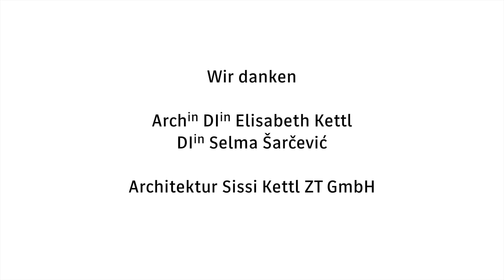Architektin / Architekt: Ausbildung und Beruf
In diesem Video stellen wir den Beruf Architektin / Architekt vor. Als Architekt_in ist man beratend und gestaltend für die technische und wirtschaftliche Planung von Gebäuden und anderen Bauwerken zuständig. Informiere dich jetzt zu Ausbildung, Aufgaben und Herausforderungen im Architektur-Beruf.

Ein Berufsinformationsfilm des Arbeitsmarktservice Österreich. Wir danken Architektur Sissi Kettl ZT GmbH und allen Mitwirkenden.

Melde dich zur Berufs- und Bildungsberatung in einem BerufsInfoZentrum des AMS, wenn dich dieser Beruf interessiert

➡ Kapitel:
00:00 - 00:17 Intro
00:18 - 01:35 Berufseinblicke & Ausbildung
01:36 - 04:17 Anforderungen & Voraussetzungen
04:18 - 05:15 Zukunftsausblick & Künstliche Intelligenz
05:16 - 05:46 Abspann
Inhalt des Videos:
➡ Berufseinblicke & Ausbildung
Architekten machen von kleinen Möbeln bis hin zu städtebaulichen Themen alles. Das Entwerfen passiert meistens mit der Hand, also mit Stift, Papier und damit zeichnen. Dies wird übertragen in eine 3D-Zeichnung am Computer, die dann gleichzeitig auch die offiziellen Pläne sind, die man einreicht. Die Ausbildung bekommt man im Architektur-Studium. In der Praxis ist man anfangs noch unerfahren, gerade was den Umgang mit Behörden und Bauherr_innen angeht. Das lernt man auf der Uni nicht.

➡ Anforderungen & Voraussetzungen
Um sich als Architekt_in selbstständig zu machen, braucht man die Ziviltechnikerprüfung. Um dort antreten zu können, braucht man wiederum eine gewisse Berufserfahrung. Man muss nachweisen, dass man eine gewisse Stundenanzahl an örtlicher Bauaufsicht, an Projektleitung, etc. gemacht hat. Gebäude werden von Architekt_innen entworfen. In Folge kommen Fachplaner aus der Bauphysik, der Statik und den Haustechnik-Büros dazu. Gemeinsam wird das Projekt soweit fertig geplant, dass es den Anforderungen in den jeweiligen Bundesländern für eine Genehmigung entspricht. Dann gibt es irgendwann einen Baubescheid.

In der nächsten Phase in so einem Projektablauf wird der Preis für dieses Gebäude ermittelt. Das heißt jemand muss sich hinsetzen und all diese Daten - Materialien, Oberflächen etc. - zusammentragen. Schlussendlich sitzt man vor vielen Angeboten von Baufirmen und beginnt zu verhandeln, um einen guten Preis für das Projekt zu bekommen. Dann kommt es zur Auftragsvergabe, die Baufirma wird beauftragt. Dann geht es raus auf entweder die grüne Wiese oder raus zum alten Gebäude, zum Zinshaus, das hergerichtet wird und es beginnt die Bautätigkeit.

Bei der Bautätigkeit hat die örtlichen Bauaufsicht eine wesentliche Rolle. Auch das gehört zu den Tätigkeiten von Architekturbüros, das heißt diese haben eine Kontrollfunktion und geben auch oft Teilrechnungen frei.

➡  Zukunftsausblick & Künstliche Intelligenz
Künstliche Intelligenz wird in Zukunft in sehr vielen Berufen ein Thema sein. Diverse Auswertungen - eine Grundstücksauswertung zum Beispiel – kann schnell von einer Software gemacht werden. Man kann davon ausgehen, dass große Teile der Architektur über KI gemacht werden können. Aber trotzdem werden Bereiche bleiben, wo man eine Architektin zum Planen haben will.

✦ AMS-Informationen zu Aus- und Weiterbildung ✦